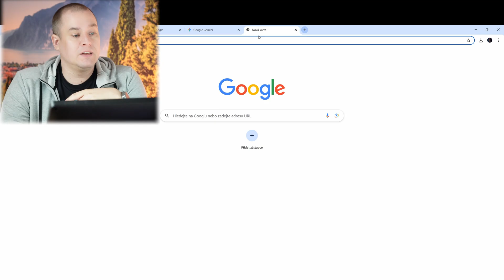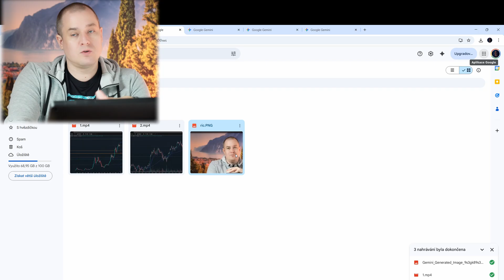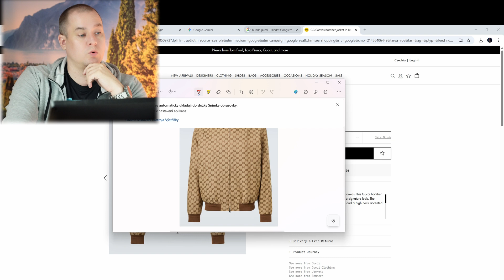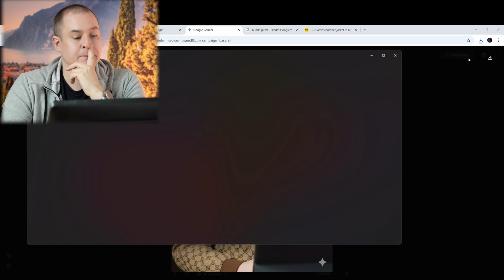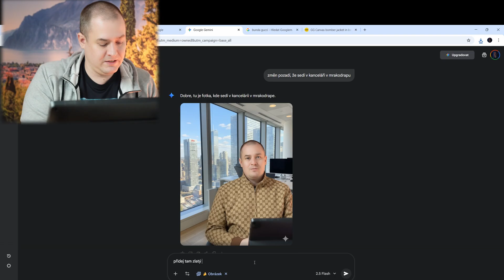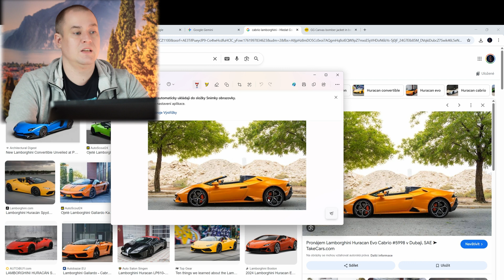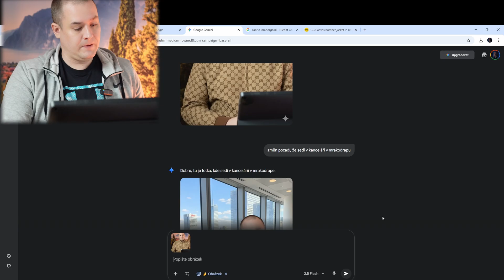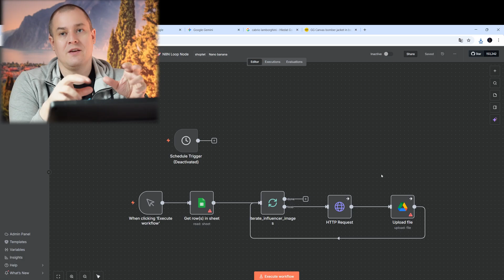Základy umělé inteligence! Udělejte si lepší obrázek na VLASTNÍ FOTCE 📸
V dnešním videu vám ukážu ultimativní trik pro generování obrázků s umělou inteligencí v Google Gemini. Už žádné hádání, jak vám padne to tričko z e-shopu! Naučím vás, jak vzít vlastní fotku a jakékoliv oblečení z internetu a za pomoci Gemini a jeho výkonného modelu Nano Banana vytvořit fotorealistické obrázky, kde to oblečení máte na sobě.

Je to zábavné, rychlé a naprosto revoluční pro plánování outfitů nebo online nakupování! 🛍️